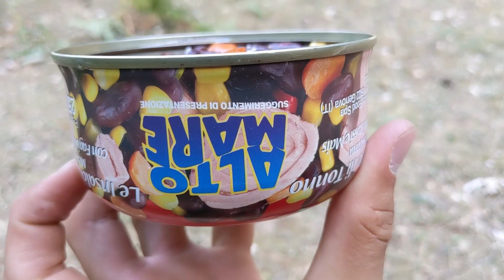Route di zona 2022 - ep.2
Ecco la seconda parte della route più bella ed incredibile mai realizzata dagli scout. In questo video potrete vedere gli ultimi tre giorni di route trascorsi nel cuore dell'Aspromonte, al rifugio Canovai, tra cascate e incontri con ospiti d'eccezione.

Buona strada